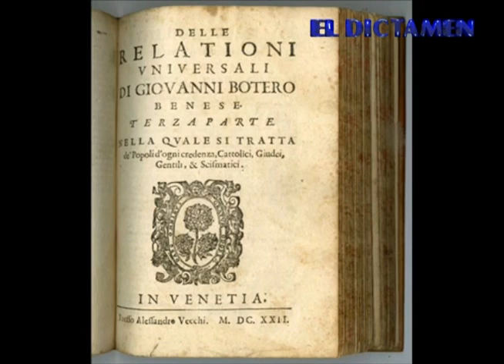El Dictamen On Line Noticias 08/06/2014